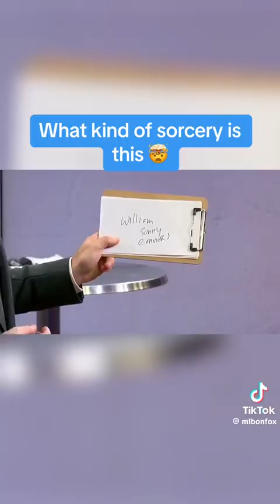As a “Mental Coach”, I wish I was could do this..​⁠​@MLBNetwork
This was a great segment on MLB tonight with the mentalist predicting numbers and the grandfather of Derek Jeter. It’s a good watch….